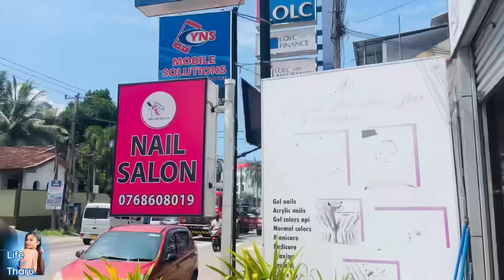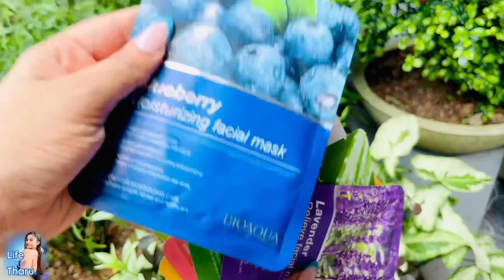තවත් ලස්සන දවසක් 🦋|Hair Care💆‍♀️|Skin Care🧖‍♀️|Srilanka🇱🇰|සිංහල😍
ඔයාව ආදරෙන් පිළිගන්නවා මගේ චැනල් එකට 😘
Face Cream  එක මිලදී ගැනීම සදහා

අවසරයක් නැතිව මෙහි ඇති video clip ලබාගැනීම
හෝ වෙනය්ම් තැනක post කිරීම තහනම්